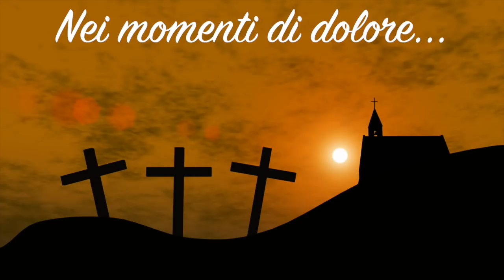Le parole della Passione: Portare a compimento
“ Gesù disse: è compiuto…” Dovremmo imparare a compiere le cose, non a finirle. Compiere è portare a compimento quello che ci è stato chiesto. Compiere è far sbocciare le cose che ci sono state date come piccoli semi.

31 marzo 2018